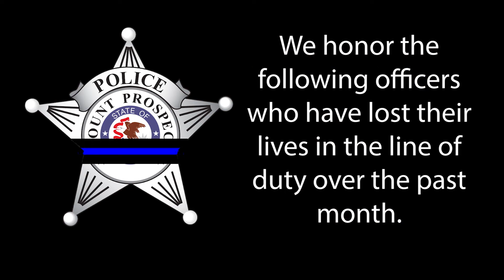Honoring the Fallen (August 2022)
We honor our fallen brothers and sisters, who have made the ultimate sacrifice while serving and protecting their communities. They will forever be remembered.